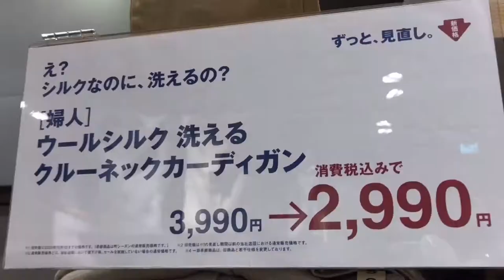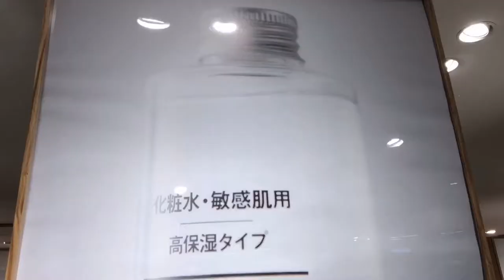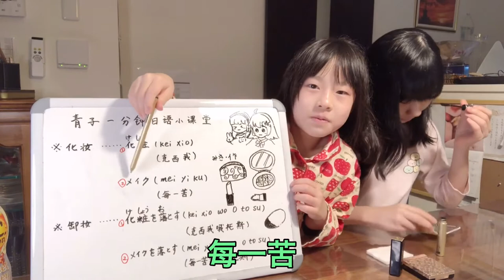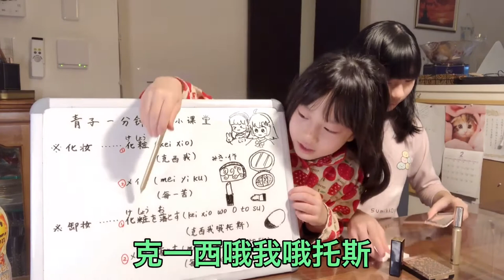中日家庭主妇青子 分享日本无印良品人气旺盛的实惠、高品质化妆